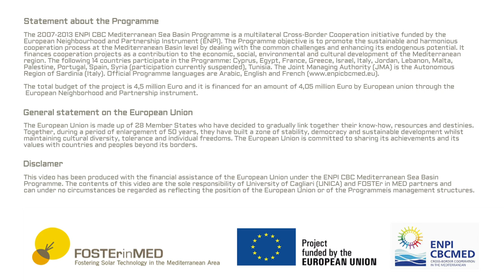What electrical appliances are increasing electricity consumption that could be supplied by BIPV?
In this new video interview, Technical Scientific Commitee member Mohamed Elsobki (CEEBA, Egypt) talks about increasing electricity consumption of household or other building, and describes how BIPV could supply more energy. More info on this topic available on the FOSTEr in MED project guidelines.

The project guidelines on solar Photovoltaic technologies (PV) and Building-integrated photovoltaics (BIPV) in the Mediterranean sea basin will be published on the FOSTEr in MED project